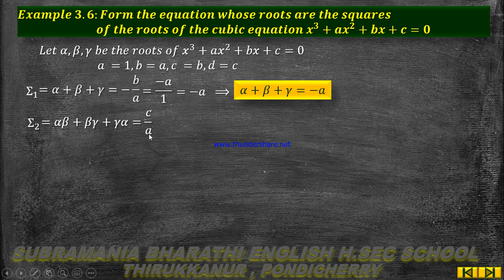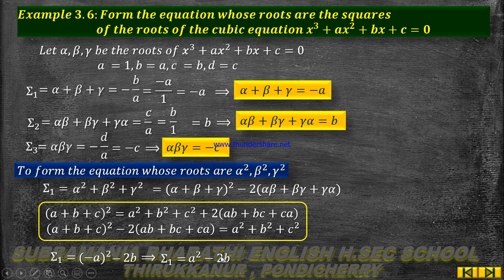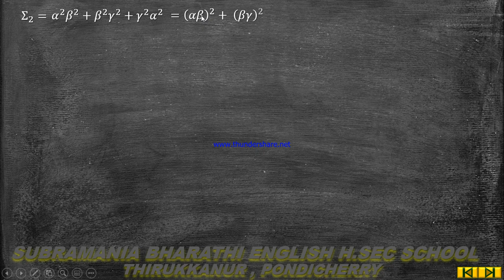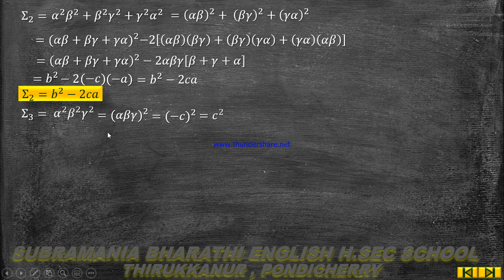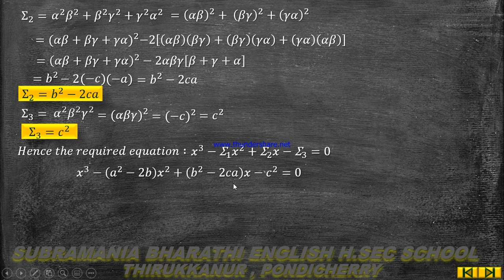XII STD MATHEMATICS CHAPTER 3 THEORY OF EQUATIONS EXAMPLE 3.6